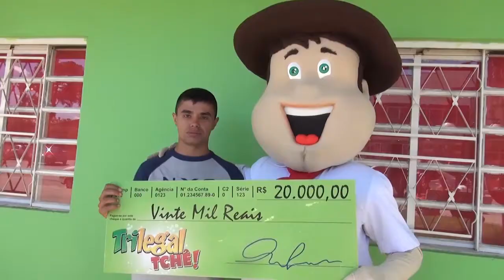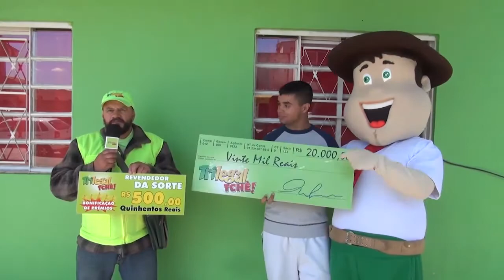Matéria Ganhador 1o sorteio - 01.10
Ganhador de R$ 20 mil
Eduardo S. Botelho de Pedro Osório.